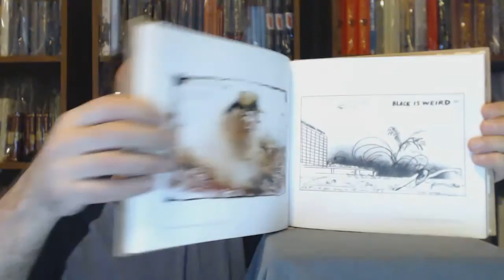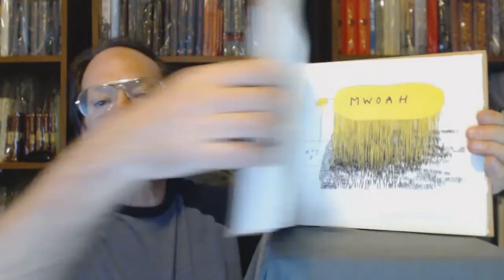More Things Like This. McSweeney's.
"More Things Like This:  289 drawings with funny words also on the same drawing."  By the editors of McSweeney's.  Introduction by Michael Kimmelman.  Foreword by Dave Eggers.